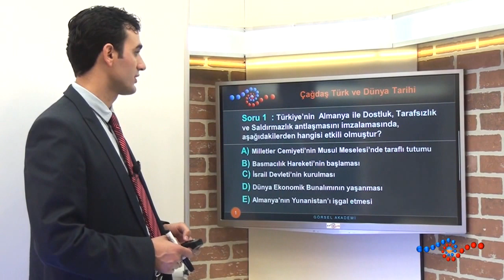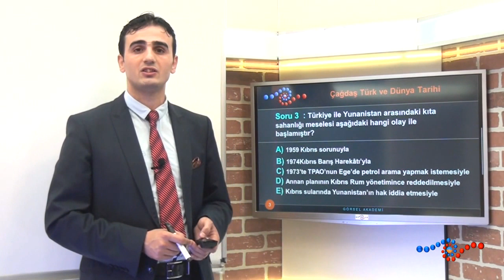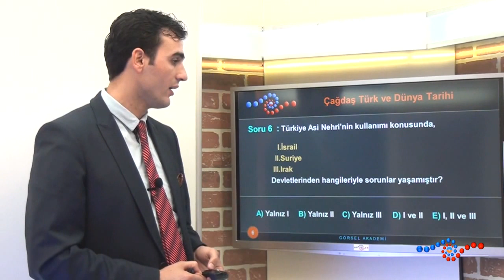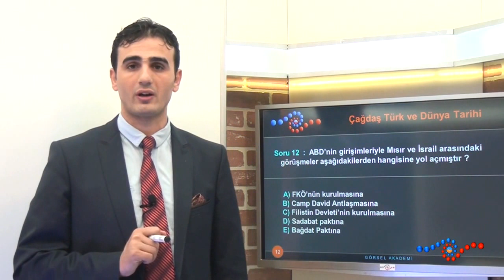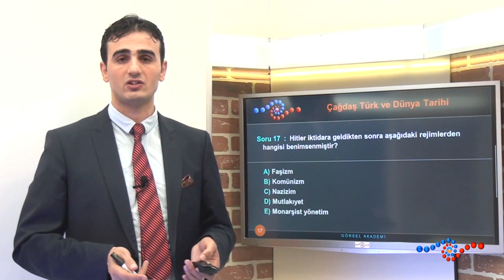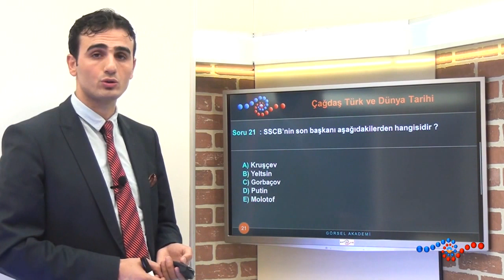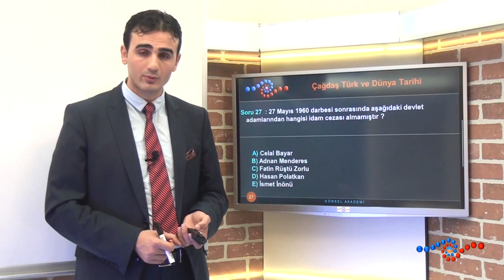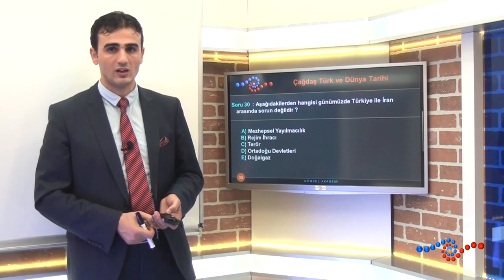Tarih - Çağdaş Türk Ve Dünya Tarihi Ünitesi Soru Cevap